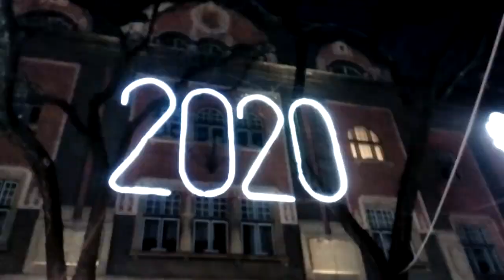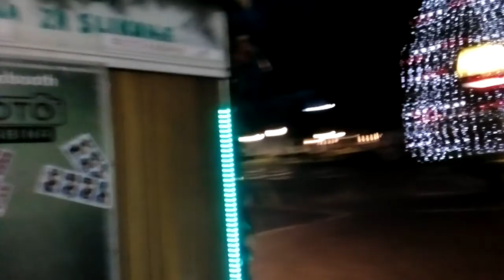Example Subotica Korzo Merry Christmas 2019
subotica,szabadka,szabadka város,subotica grad,Merry Christmas 2019,Newyear 2020,Novigodine 2020,novi godine 2020,